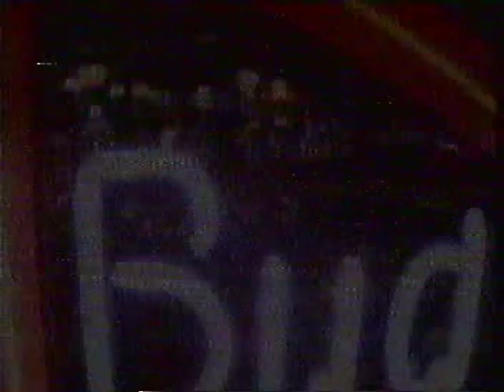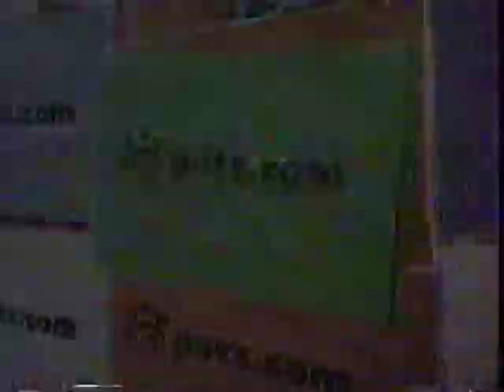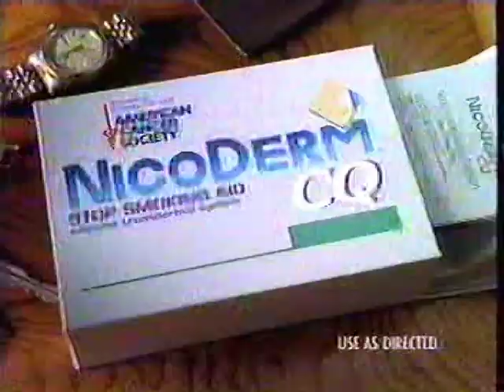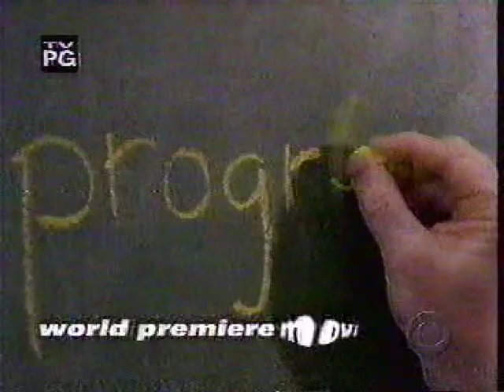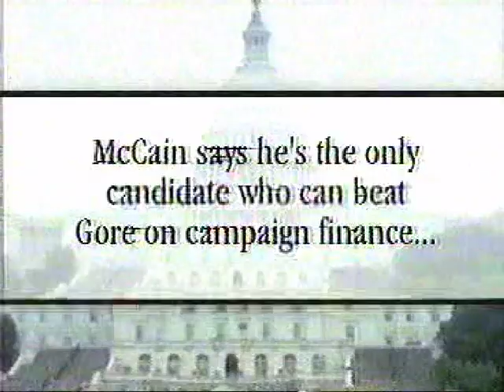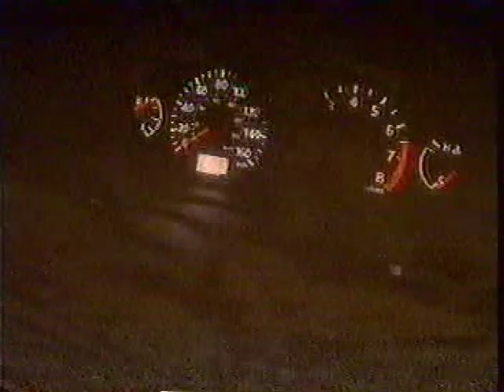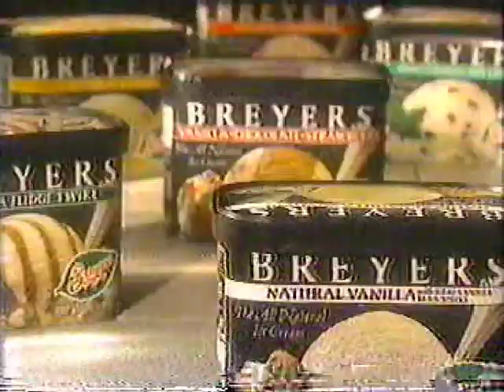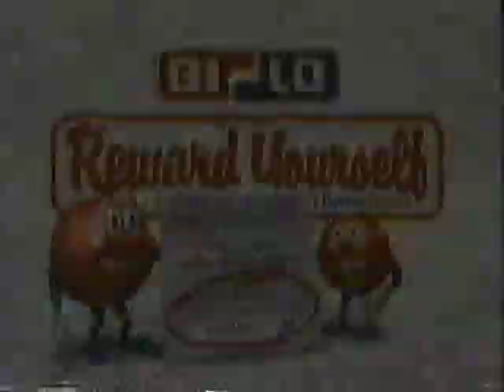Sally Hemings An American Scandal Commercial Break 1999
Please excuse the static within the entire film

1. Budweiser "we make all the difference" promo
2. CBS: Judging Amy "new episode" promo
3. CBS: Grammy Awards 2000 promo
4. Burger King: "99 cents Italian Chicken Crips sandwhich" promo
5. Storck: Riesen promo
6. Pets.com promo
7. Fa body wash "the freshness stays with you" promo
8. Ocean Spray: New RubyRed & Strawberry "you know it's good" promo
9. American Cancer Society: Nicoderm stop smoking aid promo
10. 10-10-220: 99 cents up to 20 minutes promo
11. Big K Mart "changing for the better" promo
12. CBS: Jag "new episode" promo
13. CBS: City of Angels promo
14. CBS Showcase Presentation: Flowers for Algernon promo
15. Winn Dixie Marketplace promo
16. The Arizona Republic "It's time the rest of the nation learns about the John McCain we know." paid for by bush for president, inc. promo
17. Lotto Georgia "play responsibly" promo
18. KFC: 8pc Extra Crispy/6 HBBQ Wings $9.99 promo
19. CBS: News 12 at 11 o'clock promo
20. Kellogg's: Frosted Flakes "they're gr-r-eat!" promo
21. Nissan: The Nissan Maxima "driven" promo
22. CBS: King of Queens, Ladies Man, Everybody Loves Raymond, and Becker "Love is in the Air" all new episodes! promo
23. Oldsmobile "start something" promo
24. Bi-Lo: bonus card "reward yourself" promo
25. H2Oh! promo
26. The Arizona Republic paid for by bush for president, inc promo   ***static at the end***
27. CBS: News 12 Coming up at 11 promo
28. CBS: 48 Hours All New! promo
29. McCain 2000: Jonn McCain character courage for president promo
30. MSN "The everyday web" promo